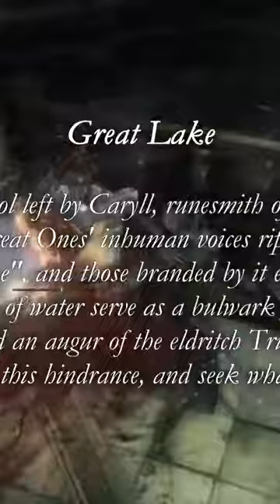The Role of Water in Bloodborne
Exploring the significance of water as a barrier between humanity and the Great Ones, and its role in the game's lore.

🎮🎬 Bloodborne messengers lamp figure!